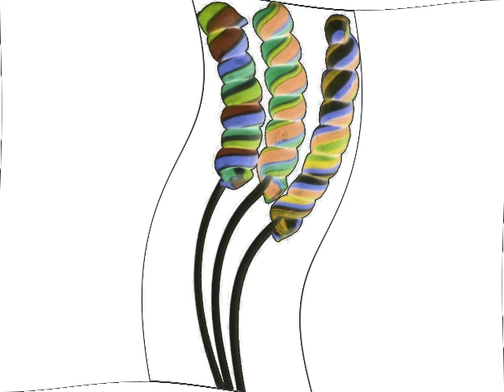I Want Candy Gummy Bear Song in G Major FIX 99 Goodbye 2023 Now 2024